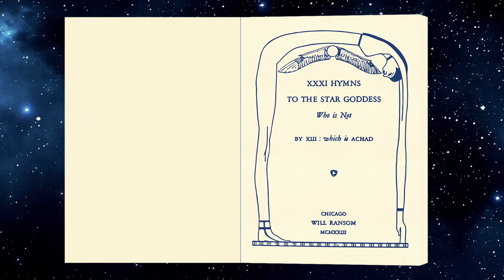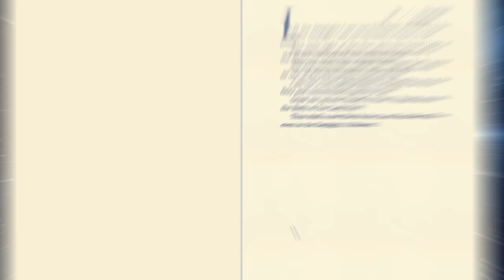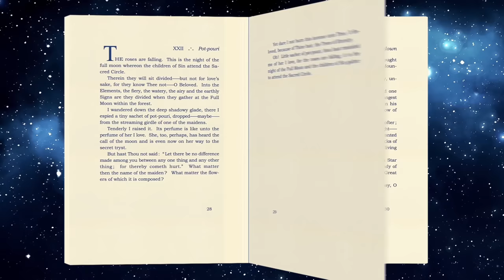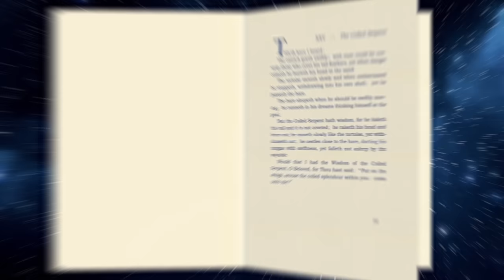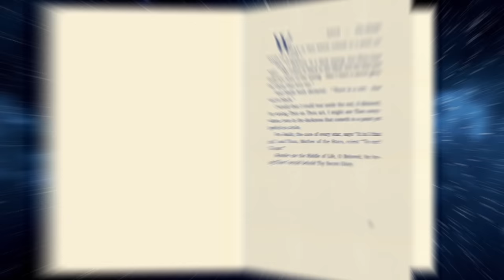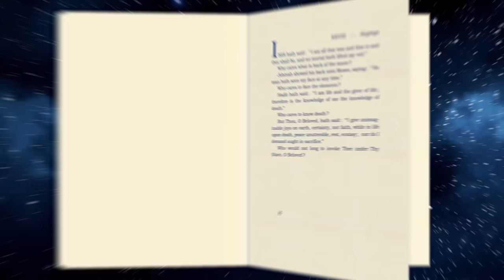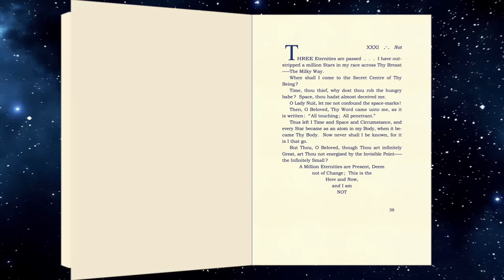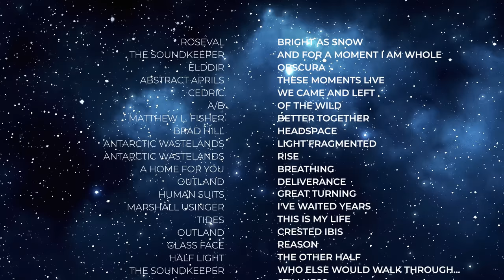Hymns to the Star Goddess: Frater Achad (audiovisual from Thelema Tube)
Sit and back and relax as we take you through Frater Achad’s lovely book of poetry in a way never experienced before.

With crisp 4k visuals, custom animations, and top-notch voice acting, and lovely songs paired to each song this short audiovisual book of poetry is unique and offers a lot.

Whether you know the book of poetry or not you will enjoy this unique experience.

The Hymns to the Star Goddess Who Is Not is a set of thirty-one poems written by Frater Achad (Charles Stansfeld Jones) directed towards Nuit.  Each poem guides the reader through a different facet of understanding.  Although not a very well known book, it is a Thelemic gem.

Welcome to the official YouTube Channel of Thelema Tube - A place dedicated to Thelemic content from various authors and in various formats 🎥

This is your one-stop show to the best Thelemic videos in one place.
We have the best and latest YouTube videos regarding Thelema, O.T.O., E.G.C., and emerying from Crowley to the modern era.
➡️ Here we read stories in a unique fashion that encompasses the body and mind through visuals and imagery unlike anyone else. You will get numerous enchanting readings and information that will engage your heart, soul, and mind while opening your eyes to a new world.

If you dream of listening to enchanting stories or simply want to learn more about Thelema through the power of storytelling, then this is the ultimate hub for all kinds of enchanting insights.
We accept and credit contributions.

00:00 Introduction
00:22 Chapter 1
02:05 Chapter 2
03:12 Chapter 3
04:21 Chapter 4
05:42 Chapter 5
06:48 Chapter 6
07:44 Chapter 7
08:35 Chapter 8
09:50 Chapter 9
10:38 Chapter 10
12:16 Chapter 11
13:58 Chapter 12
15:09 Chapter 13
16:14 Chapter 14
17:12 Chapter 15
18:04 Chapter 16
19:24 Chapter 17
20:51 Chapter 18
21:59 Chapter 19
23:15 Chapter 20
24:39 Chapter 21
25:37 Chapter 22
27:45 Chapter 23
29:23 Chapter 24
30:31 Chapter 25
31:34 Chapter 26
32:38 Chapter 27
33:40 Chapter 28
35:02 Chapter 29
36:48 Chapter 30
38:12 Chapter 31
39:42 Credits